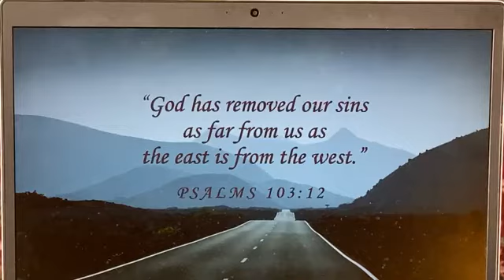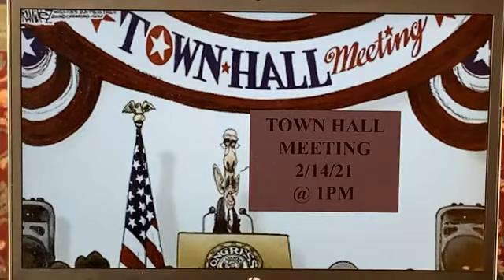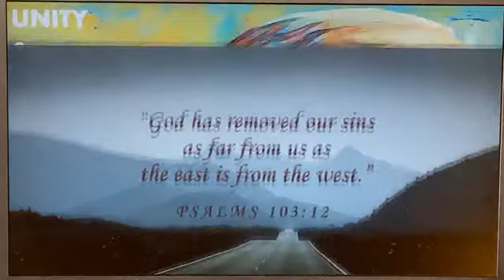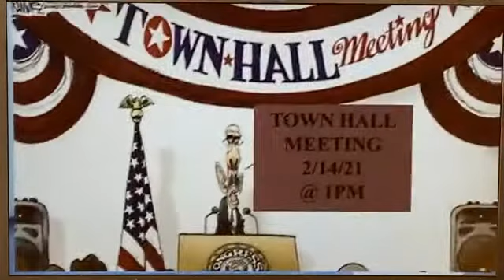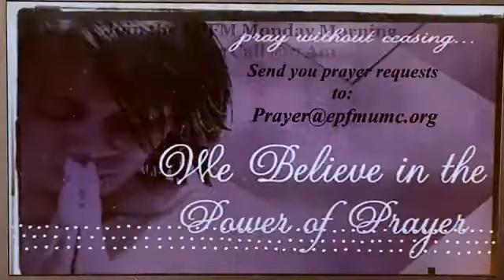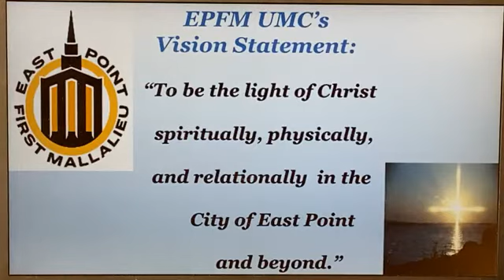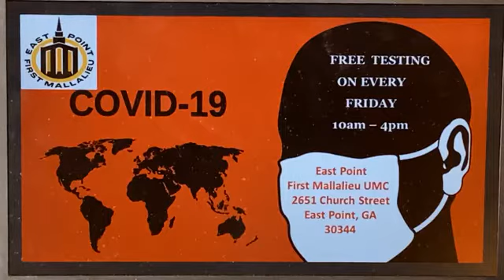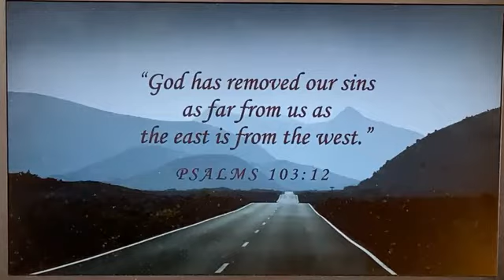1/24/21 Visioning for the Future!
Proverbs 29:18
Sermon Series: Preparing Your Temple!
1 Corinthians 6:19-20